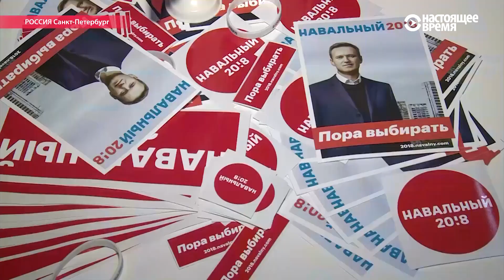В Санкт-Петербурге открыт штаб президентской кампании Навального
Для участия в выборах президента кандидат должен собрать 300 тысяч подписей сторонников по всей стране. От Петербурга надо 7500. Недостатка в волонтерах у Навального нет: среди них – оппозиционные политики из Заксобрания СПБ, участники протестов против передачи Исаакиевского собора РПЦ. Репортаж НВ